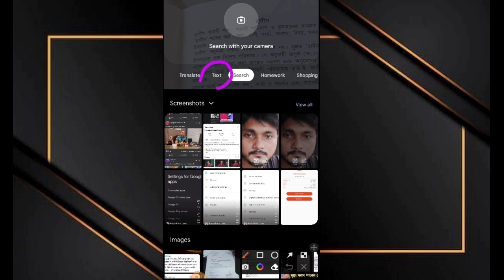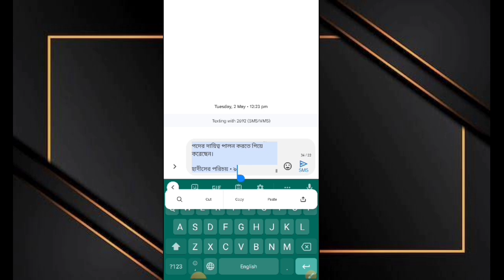যেকোনো ছবি বা বইয়ের লেখা Text এ পরিবর্তন করুন | Google lens Text copy | গুগলের চমক।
Content Subject: Suzuki
Content Info:  youwill

Find us⤵️
🅿️Facebook Page (Tech & Review):

how to copy text from photo using google lens
how to copy text from image using google lens
copy text from book to phone
copy text from photo
copy text from image
how to copy text from book to phone english
how to copy text from book to phone
how to use google lens english
how to use google lens
google lens english
how to copy text from photo english
how to copy text from image english